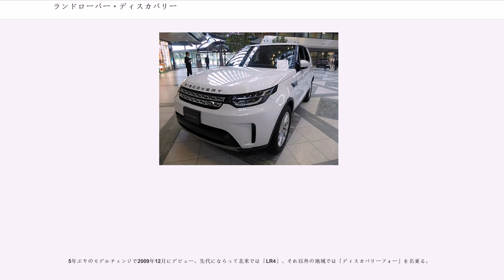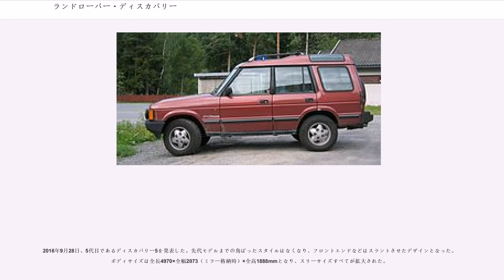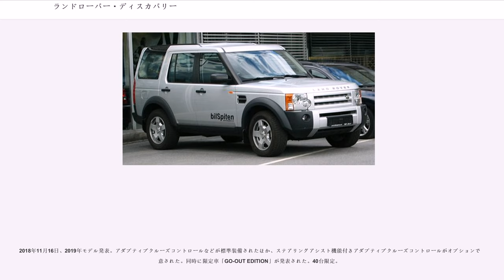ランドローバー・ディスカバリー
ランドローバー・ディスカバリー（DISCOVERY）は、イギリス・ランドローバー社が発売しているSUVの一車種。レンジローバーの下に位置するランドローバーの中核車である。

1990年代、世界で最も過酷なオフロードイベントとして有名だった“キャメルトロフィー”のオフィシャルカーとして使用され、世界的に知られるオフロードカーの一つである。

1989年、ランドローバー社の第三のモデルとしてデビュー。

北米市場での拡販を担い、レンジローバーの持つ高いオフロード性能はそのままに、量産効果が上がらなかった設計を見直し、パネル割りや組み立ての合理化で、コストダウンと利益率の向上が図られている。ランドローバーとしては異例の大量のテレビCMや、ハリウッド映画とのタイアップも目立った。

フレームをはじめ、ドライブトレイン、サスペンション、フロントウインドシールド、ドアガラスなど、可能な限り初代レンジローバーのものが流用されており、ホイールベースも100インチとまったく同じである。ただし、BOGEのダンパーを使ったセルフレベリング機構の採用は見送られた。また、ニュートラル検出スイッチの不良でスターターモーターが回らないトラブルや、エアミックス式のエアコンの設定がなく、梅雨時などはクーラーとヒーターの塩梅が非常に難しいことなど、不満点もそのまま受け継がれていた。

正規輸入開始時は、V型8気筒3.5Lローバー・V8エンジン（V8i）と4気筒2.5Lの直噴ターボディーゼル（Tdi）の2本立てで、トランスミッションも、4速ATと5速MTが選べた。その後、マイナーチェンジで、ガソリンエンジンは、レンジローバー同様の3.9Lに変更され、5速MTの輸入も終了した。

当初、日本での車両本体価格は400万円を超えていたが、1994年頃からローバージャパンのフェアプレー政策の一環で、299万円 （消費税抜き） のグレードSが用意され、日本でも手軽に買える輸入SUVといわれるようになり、「ディスコ（Disco）」の愛称も生まれた。

また、その当時ローバーグループと合弁関係にあり、株主でもあったホンダのベルノ店からも、クロスロードの名称で販売された。

フェイズ2は、異型ヘッドランプの採用で、フロントフェイスがやや丸みを帯びた滑らかなデザインに変わり、評判の悪かったクーラーもエアミックス式のエアコンへ変更された。

ランドローバー50周年記念モデルは、幅広タイヤと、レートの上がったスタビライザーの組み合わせになっている。

1998年デビュー（日本では1999年6月）。

2代目では、前後リジッドのサスペンションなど、初代の美点はそのままに、ヒルディセントコントロールやエレクトロニックトラクションコントールや、リアのみエアスプリングを導入した、セルフレベリングサスペンション（エアサス）などの最新メカを搭載して登場した。ウインドシールドとドアガラスは再び流用された。

リアアクスルの横方向の位置決めに、スカッフの発生がない、ワッツリンクを使っている点が話題になった。

廉価モデルでも399万円と、価格帯はやや上がった。ディスカバリー3では、テレインスポレンスやエアサスなどハイテク装備を多くしているために従来のディスカバリーより50万円以上も高額となり、手軽とは言えなくなったがそのレベルはレンジローバー並といわれている。

北米では「LR3」、それ以外の地域では「ディスカバリースリー」を名乗る。

フォード傘下での初めてのモデルチェンジ車として2004年（日本市場は2005年5月）にデビュー。当初はエクスプローラーがベースになると思われたが、ランドローバーのオフロード性能に耐え得る「インテグレーテッド・ボディ・フレーム」という独自のシャシーが開発されることとなった。これは、ラダーフレームとモノコックを複合した強靭な車体である。

高級SUVとして生まれ変わったため、価格が大幅に上昇した。サスペンションスプリングがすべてエアとなり、ABS・EBD・ETC・DSC・CBC・EBA・ARM・HDCなどやエンジン・トランスミッションなど、複数搭載されている車両コントロールシステムとエアサスを統合して制御するテレイン・レスポンスと呼ばれるシステムを搭載した。SUVでは、3列目シート乗員はいわゆる体育座りになりがちだが、ディスカバリー3はワンボックス車と変わらぬ3列目シートの居住性を有ている...